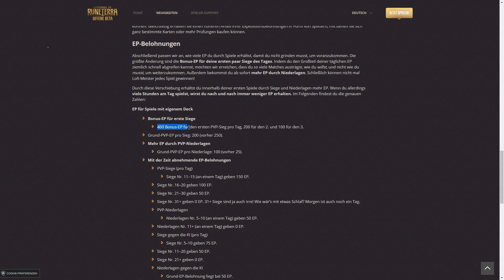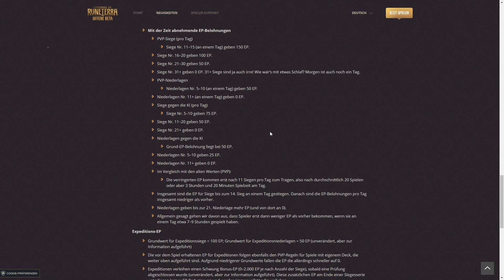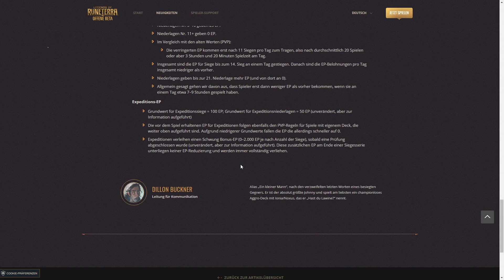Legends of Runeterra Guide - Basics Teil 1 - Grundlagen zu Legends of Runeterra [Deutsch / German]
Endlich ist Legends of Runeterra in der offenen Beta Phase! Hier ist mein erster LoR Guide zum Game der euch Grundlagen erklärt, die im Tutorial eventuell nicht ganz klar wurden. Weitere Videos folgen, lasst gerne ein Abo da, wenn euch das Video gefallen hat!

Ich gehöre zum offiziellen „League“-Partnerprogramm von Riot Games. Hier findest du weitere Informationen zum Programm